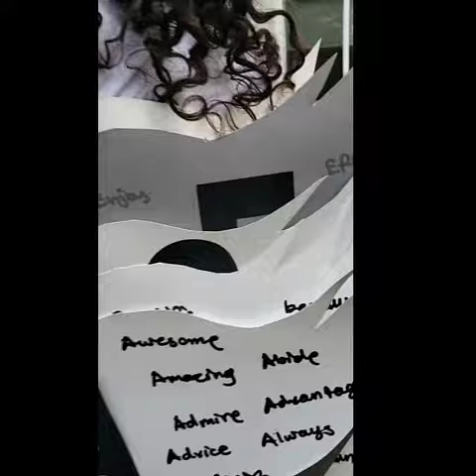Mariam - The Dictionary Angel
How about a creative costume... Let's think out of the box and spread positivity